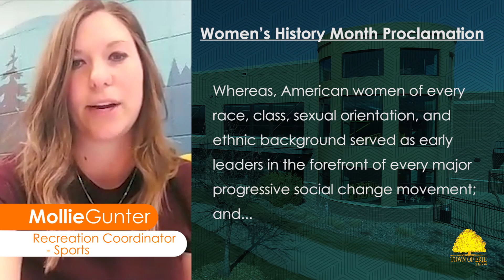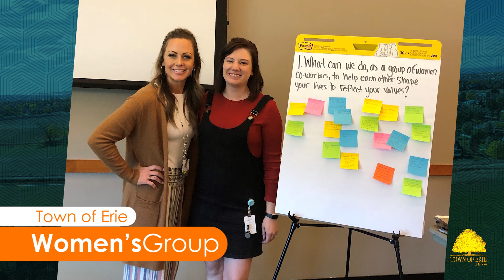2023 Women's History Month Proclamation